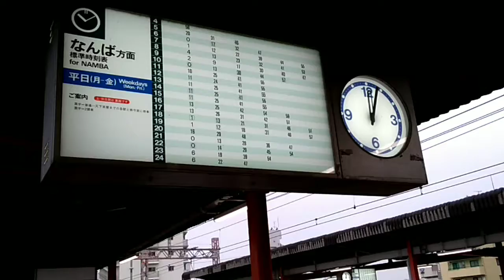住吉大社駅 なんば方面時刻表 →特急通過 Sumiyoshi Taisha sta.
南海本線はそこそこ都会を走ってるのに、
昼間で1時間に4本だけかと思っちゃいました。